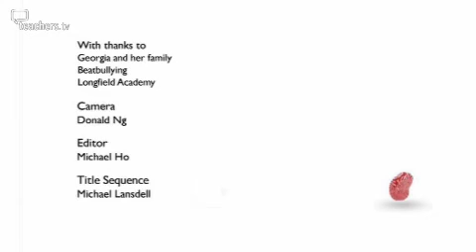Teachers TV - Cyber-bullying